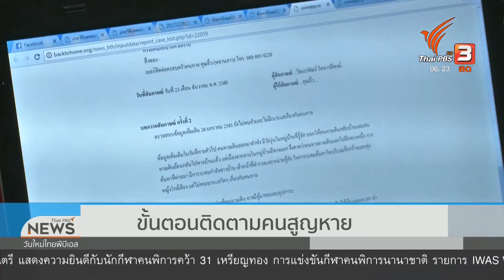ขั้นตอนติดตามคนสูญหาย